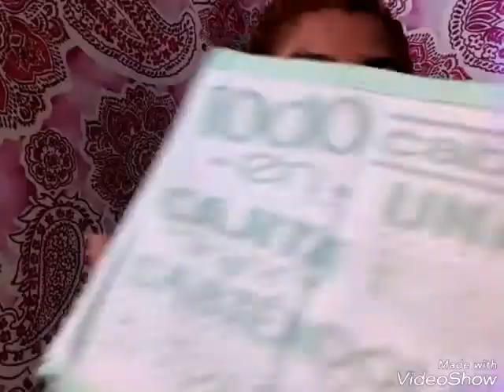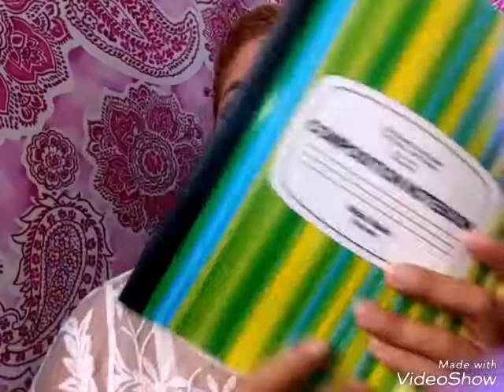COMPRAS EN PRICHOS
Hola mis soñadoras hoy un videito de compras, de todo un poco, espero les agrade y me regalen un like.

Siganme por instagram.
nayelove_

Precios en proceso.

Comercial Mexicana

Humectante de labios Labello $25
Crema para manos Atrix $28
Crema para cuerpo Skin H20 $29
Crema para peinar Sedal cacao y karite $25
Protector de calor Tressemee  $78
Mascarilla Freman  Minerales del Mar Muerto $79
Desmaquillante Im $19
Bases Maybelline $109 cada una
Limpiador facial carbon de Biore $80

Aurrera
Shampoo Sedal cacao y karite $35
Acondicionador Sedal agua de coco $35
almohadillas equate $12 cada uno
Enchinador marca Curtis $25
WET N WILD
Paleta de Contorno  $78
Delineador liquido $78
Lapiz para cejas $35
LINEA NOTRE
Desmaquillante $18
Gel limpiasdor facial $25
Desodorante Clinical Lady Speed $39.50
Esmalte Equate $19
Jabon en barra Grisi Avena $14

Prichos  solo un precio $17.90
Recipientes altos (maceteros)
Cajas organizadoras pequeñas y grandes  (morado y verde aqua)
Rastrillos rosas
Toallas desmaquillantes Aquarelle
Adorno de corcho forma flor

Waldos

Zacates para el cuerpo $5    oferta
crema para el cuerpo JERGENS $15
crema para cuerpo de vainilla y azucar15
body para el cuerpo de vainilla $30
jabon t taio $15
pasta dental $20
crema humectante vainilla $20
crema liquida de almendras $20
tratamiento para cabello $10 cada uno
libreta $15
recipiente en forme de almeja $20

$100
base infallible lorea
polvo compracto loreal
polvo suelto Neutrogena

correctores marca Bissu $20 cada uno

Correo